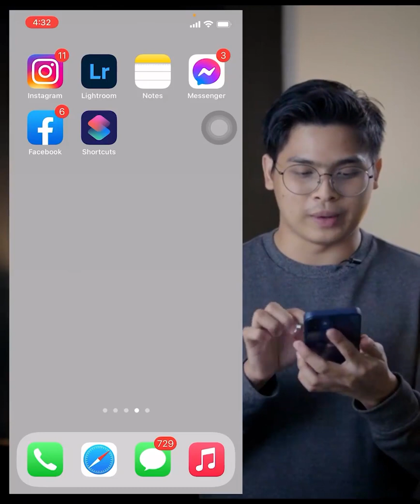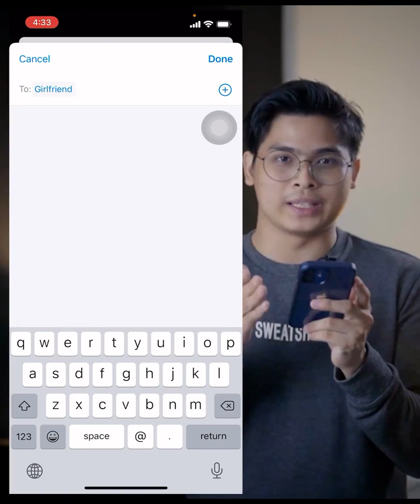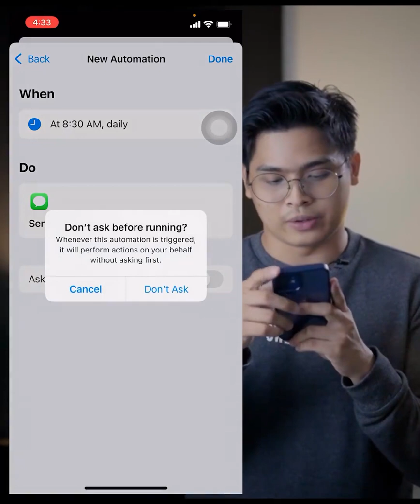iphone နဲ့ကောင်မလေးဆီကအမှတ်ပြည့်ရအောင်လုပ်နည်း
ချစ်သူကောင်မလေးဆီကနေ အမှတ်ပြည့်ရအောင် ဘယ်လိုလုပ်လို့ရမလဲဆိုတာ ဒီ Video လေးမှာ ကြည့်လိုက်ကြရအောင်...။